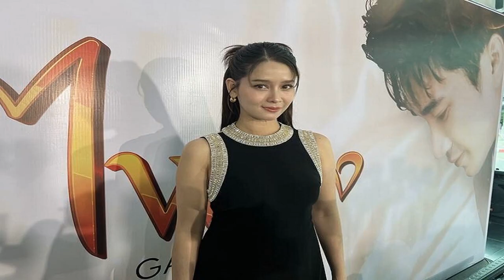โม อมีนา แจงปมร่วมไลฟ์สด แม่ตั๊ก ยันบริสุทธิ์ใจ พร้อมให้ปากคำตำรวจ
8 ต.ค. 2567
18:07 น.
โม อมีนา แจงปมเคยร่วมไลฟ์สดกับ แม่ตั๊ก เคยเกือบซื้อทอง ยืนยันความบริสุทธิ์ใจ รวบรวมหลักฐาน เพื่อเตรียมพร้อมให้ปากคำตำรวจ

วันที่ 8 ต.ค. 67 นักแสดงสาว โม อมีนา พินิจ ให้สัมภาษณ์หลังมาร่วมงานเปิดตัวละคร “ไฟน้ำค้าง” ที่ช่อง 7HD ถึงกรณีที่เคยไปร่วมไลฟ์สดสินค้ากับ น.ส.กรกนก สุวรรณบุตร หรือ แม่ตั๊ก
โดย โม เผยว่า “เราไม่คิดว่าจะเป็นหนึ่งในนั้น เพราะของโมที่ไปไลฟ์มันคือโปรตีน รสสตรอว์เบอร์รี่ แล้ววันที่รับไลฟ์มี ฮิปโป พุดเดิ้ล แอนนา และโม ตอนนั้นเราทำงานเป็นทีม ก็เช็คแล้วว่ามีอย. มีเลขที่จดแจ้ง ทุกอย่างถูกต้อง

ตอนนั้นมันคือระยะเวลา 2 ปีมาแล้ว ก็คิดว่าไม่มีอะไร หลับอยู่ตื่นมาได้ยินชื่อตัวเองในทีวี คือตอนนั้นไลฟ์ในเฟซบุ๊ก เราก็พยายามจะเข้าไปค้นหาหลักฐานมายืนยันว่าไม่มีส่วนเกี่ยวข้องในสิ่งนั้นจริงๆ แล้วได้มีการทำจดหมายเพื่อเป็นหลักฐานเรียบร้อยในเรื่องของการรับเงิน เรื่องแชทไลน์ติดต่องาน ก็ไล่เก็บหลักฐานเพื่อวันหนึ่งที่เจ้าหน้าที่ตำรวจพิจารณาแล้ว ถ้าสมควรเรียกโม มีหมายโมก็ไป ยินดีค่ะ เพื่อนำหลักฐานไปแสดงความบริสุทธิ์ใจของตัวเอง

แต่ถ้าพิจารณาแล้วของเรามันไม่ได้เข้าข่าย เป็นการไลฟ์ขายสินค้าตามปกติ ก็น่าจะไม่มีอะไรตอนนี้ไม่อยากเข้าไปขวางการทำงานของเจ้าหน้าที่ ก็รอทุกอย่างให้เป็นไปตามขั้นตอน
รู้เพียงแค่ว่าตัวเองคือหนึ่งใน 32 คนที่เขาจะเรียก แต่ยังไม่ได้มีหมายมาถึงโม ก็ให้เป็นไปตามระบบขั้นตอนของเจ้าหน้าที่

ตามหลักฐานที่มีอยู่ในมือ คือโมไปไลฟ์ 1 ครั้ง และมีการติดต่อซ้ำมา 3 ครั้งแต่คิวเราไม่ตรงกัน ก็เลยไม่ได้มีการไปไลฟ์ซ้ำ
ถามว่ากังวลมั้ย โมไม่กังวลเพราะว่าเราไม่ได้ยุ่งเกี่ยวกับทอง ที่เราไปด้วยความเป็นสินค้าจริงๆ ถ้ามีการหาหลักฐาน โมว่าเจ้าหน้าที่น่าจะเห็นว่าสินค้าที่เราไปไลฟ์มันคือโปรตีน วันนั้นมีโปรโมชั่นในการขายสินค้าแต่มันไม่ได้แปลกตาสำหรับเรา ก็คือการขายสินค้าปกติ นอกเหนือจากนั้นเราไม่ทราบจริงๆ เพราะพฤติกรรมของฝั่งนั้นมันคือการนั่งเม้าธ์มอย ไม่ได้มีพฤติกรรมที่ทำให้เรารู้สึกเอะใจ มันก็คือการจ้างงานไลฟ์ขายปกติ ไม่คิดว่าวันนึงจะเป็นแบบนี้

หลังจากนี้ก็คุยกับผู้จัดการว่าเราจะต้องดูว่าอะไรเป็นยังไง เราอาจจะไม่ได้รู้ถึงนิสัยตัวบุคคลว่าเขาได้เงินแล้วเอาไปทำอะไร เราไม่สามารถรู้ได้ ถามว่าสนิทกันมั้ย ณ วันนั้นโมเพิ่งจะรู้จักเขา คนสนิทก็คือแอนนา ที่เราไปเพราะเห็นว่าเขาสนิทกับทางแอนนา แล้วก็ไปกันครบทีมด้วย ไม่ได้ไปคนเดียว ตอนนั้นเป็นการไลฟ์จ้างงานไม่รู้เรื่องทองใดใด แต่รู้ว่าเปิดร้านเท่านั้น รู้ว่าขายเท่านั้นแต่ไม่ได้มีการจับต้องอะไร เราเชื่อว่าถ้าเจ้าหน้าที่งัดหลักฐานวิดีโอตอนนั้นได้ก็น่าจะยันความบริสุทธิ์ของเราได้ว่าไม่มีอะไร

เขาได้มีการให้ทองกับเรามั้ย? “มีเสนอขายแต่ไม่ได้ซื้อ เป็นปี่เซียะ เขาเอามาโชว์เราก็รู้สึกว่าตัวใหญ่จังเลยอยากได้แต่ก็ไม่ได้ซื้อบอกเขาไปว่าถ้ามีหน้าร้าน เราขอไปดูของหน้าร้านดีกว่า แต่ก็ไม่ได้ไปค่ะ ตอนนั้นก็จำไม่ได้ว่าราคาเท่าไหร่มันเป็นการพูดคุยหลังเสร็จงานแล้ว ตอนนั้นเราไปไปไลฟ์ 1 ชั่วโมงแล้วก็กลับ
ถามว่าตอนนั้นสนใจทองที่เขามานำเสนอขายไหม มันเด่นมาก แล้วเราเป็นคนสะสมทองไง ก็บอกสวยจังเลยนะคะ เรียกว่าไหวตัวทันมั้ย ตอนนั้นเรียกว่าไม่รู้ดีกว่า เพราะก็ไม่ได้แตะเราเห็นก็แค่ถาม ตอนนั้นก็จำราคาไม่ได้ มันผ่านมา 2 ปีแล้ว
หลังจากนี้ถ้าจะรับงานไลฟ์สินค้า ต้องตรวจสอบมากขึ้น? “ ที่ผ่านมาเราก็เช็กมาตลอดนะ ทุกตัว ทุกแบรนด์ มีจริงมั้ย เลขจดแจ้ง อย. เราดูทุกอย่าง และความน่าเชื่อถือเป็นอย่างไร เราเช็กตลอด แต่มันก็อาจจะมีบ้างบางอย่างที่เราไม่รู้จริงๆ หรือรู้เท่าไม่ถึงการณ์ มันก็อาจจะมีเกิดขึ้นได้ แต่ก็พยามจะพิจารณากันมาตลอดอย่างดีที่สุด
อาจจะมีกังวลบ้าง แต่ทั้งหมดทั้งมวลเราไม่ได้ทำอะไร เราเช็กแล้วแต่ปัญหามันอาจจะเกิดขึ้นได้ เพราะมันเกิดขึ้นเราก็แค่ยันความบริสุทธิ์ของเราเท่านั้นเอง